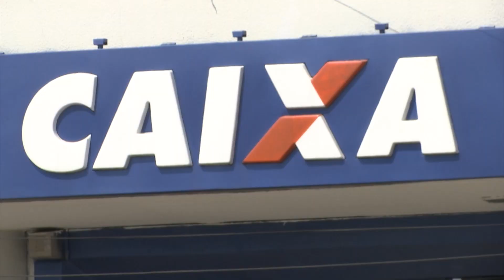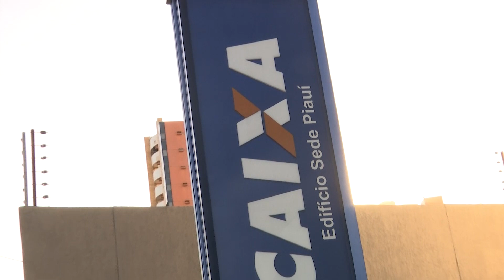CERCA DE 40 MILHÕES DE PESSOAS PODERÃO SER BENEFICIADAS